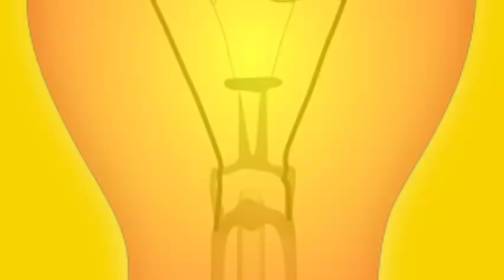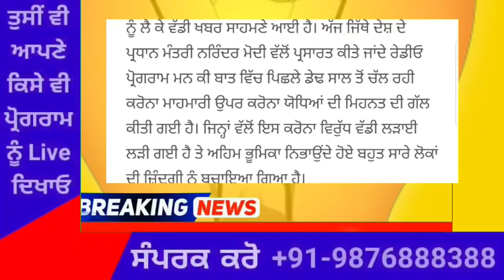punjabi news today live - Punjab News Tv - ਇਸ ਵੇਲੇ ਦੀ ਵੱਡੀ ਪੰਜਾਬੀ ਖਬਰ